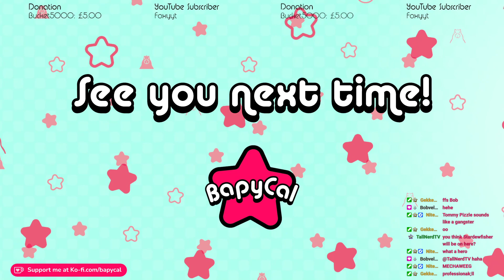A big THANK YOU ❤